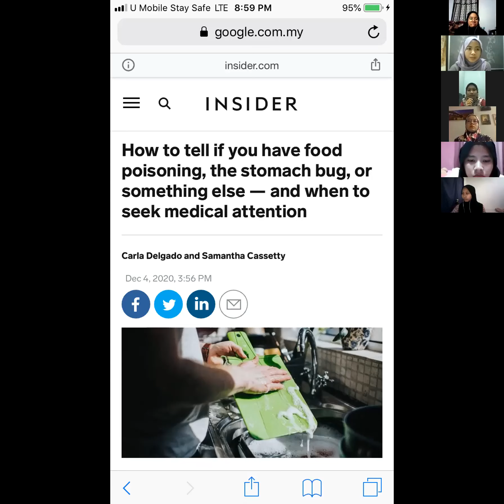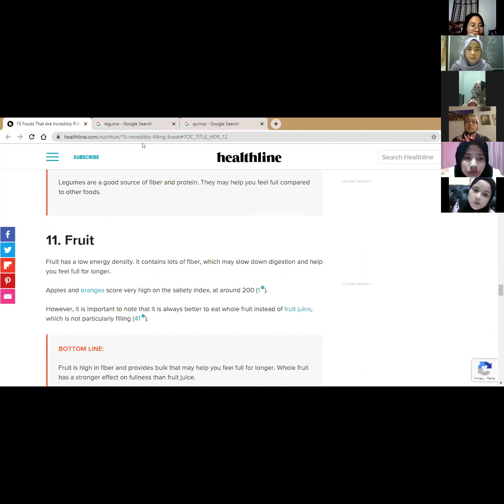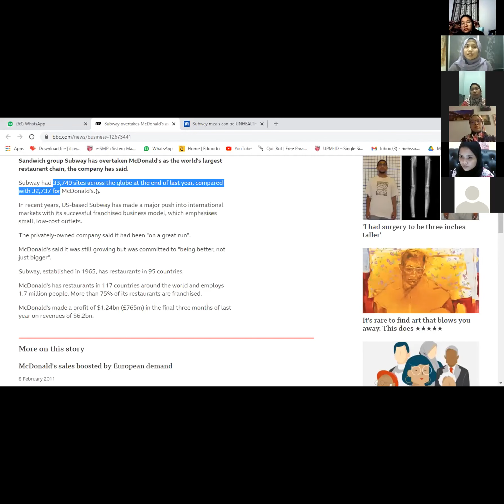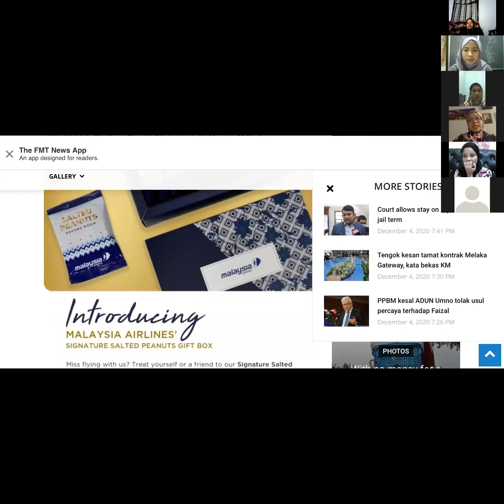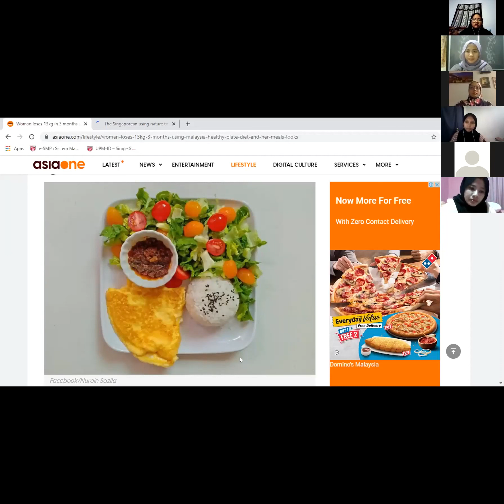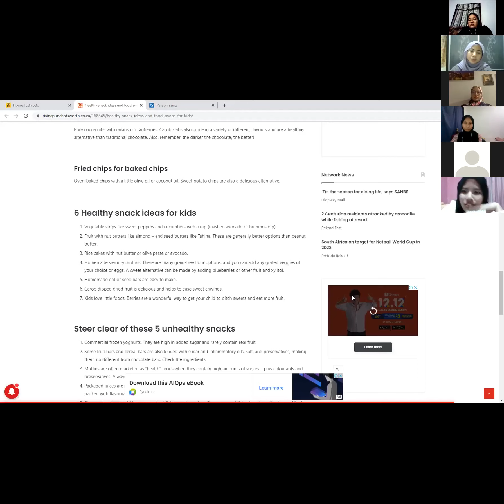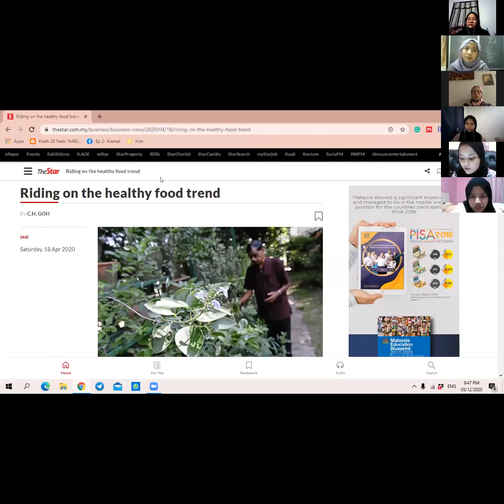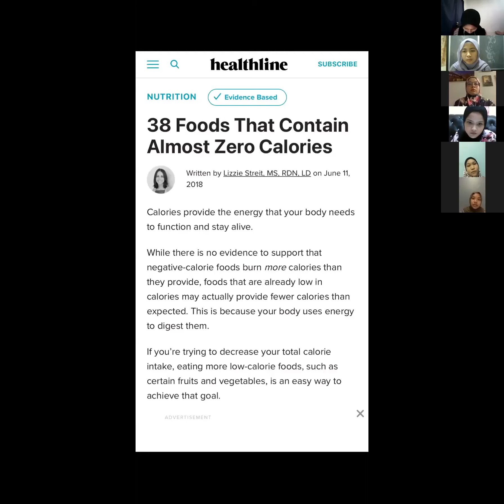GROUP DISCUSSION 5 VIDEO LAX2409 (I'VE GOT NEWS FOR YOU) SEM1 2020/2021 GROUP 46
Group discussion 5 video from group 46 talks about the news selection for Sports section.
Group members:
1. Dalea bt Anuar (198409)
2. Ika Dayanti bt Misdar (199193)
3. Khairumi bt Kasim (199127)
4. Norfarah Hanim bt Mohd Nasir (197376)
5. Nur Amira bt Mahadzi (198949)
6. Nuramira Syafeeza bt Mohd Zahir Hussin (199007)
7. Nurul Syazwani bt Mohd Rafaen (198975)
8. Siti Nur Alya bt Suhaimi (198323)